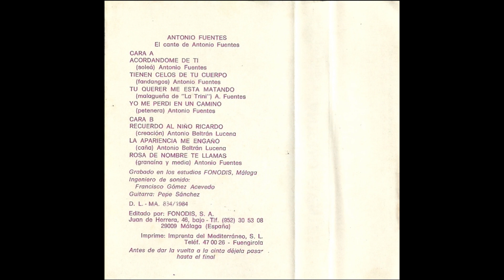Antonio Fuentes Cassette 1984 02 Tienen celos de tu cuerpo